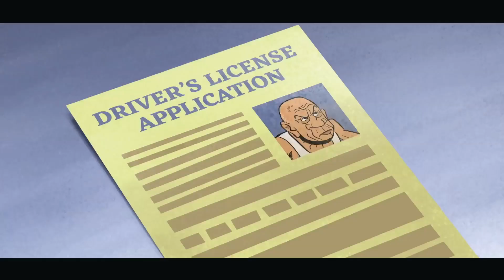Breaking news: Fast and the Furious 99. New Trailer